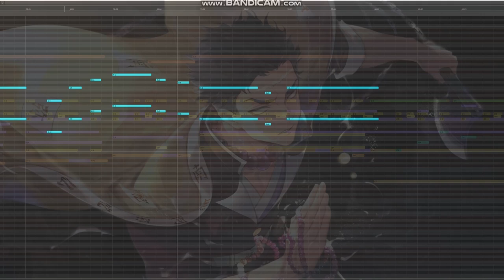Gyomei Himejima[Stone Hashira] x Gigachad Theme (Can You Feel My Heart) - Epic Mashup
The Gyomei x GigaChad theme V1. Another Gigachad from the KNY universe. Hope you enjoy

Composers Credit
Demon Slayer - Go Shiina &Yuki Kajiura

One Piece - Shirō Hamaguchi